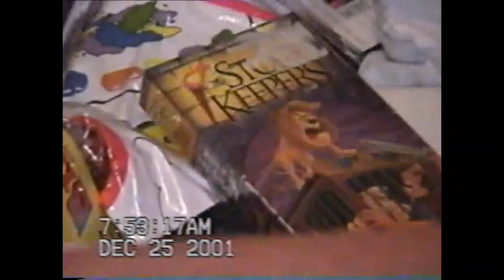VHS C 4 Dec '00 Dec '01 Twins Arrival, X mas